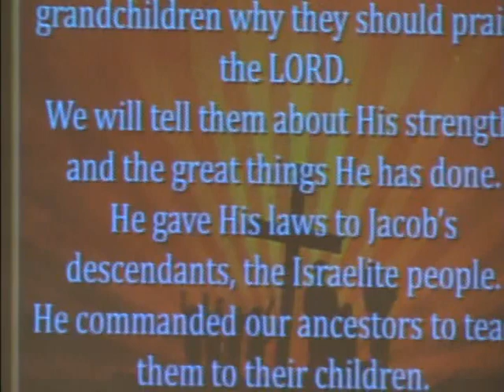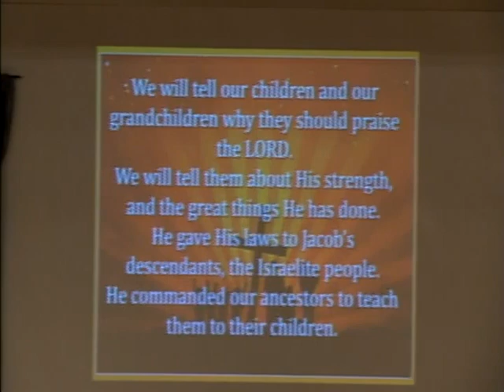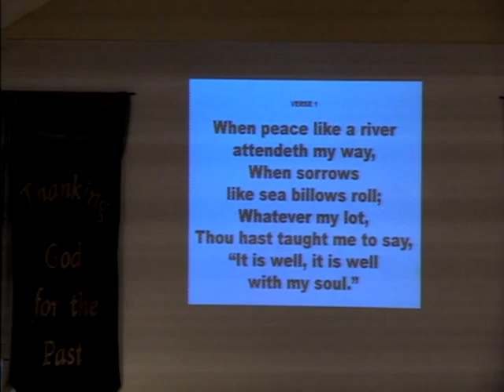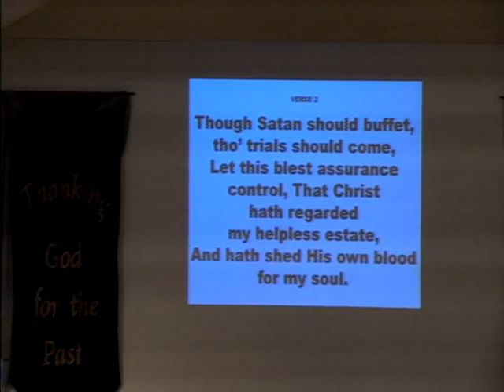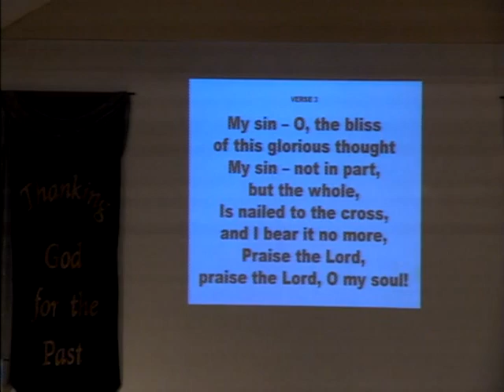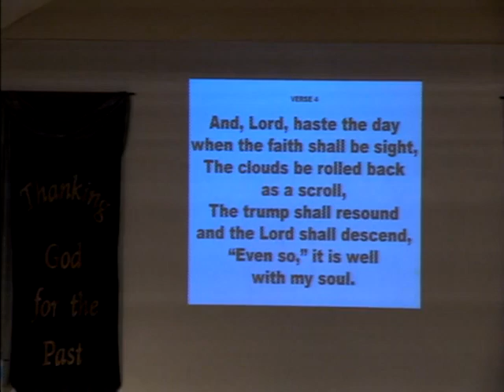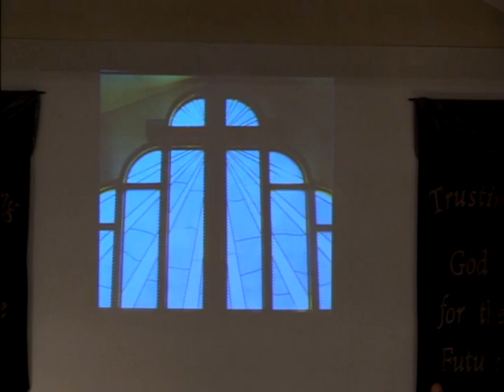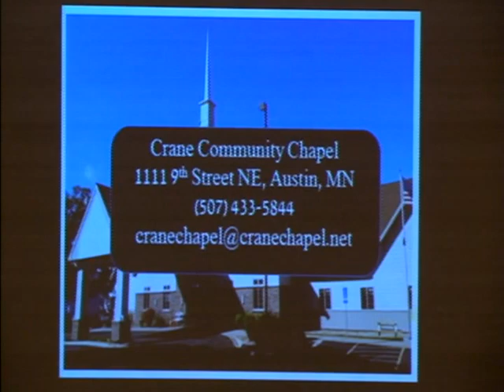Crane Chapel: A Father Who Points To God